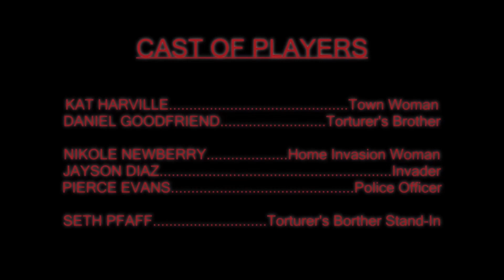BERSERK II: Town Harvest --- Short Film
A melancholy woman wanders the streets of her town, but her sadness will soon turn to fear. Tonight... Berserk comes to town...
---Sequel to BERSERK (2021)---

Recommended Audience - 16+
Written and Directed by Daniel Goodfriend